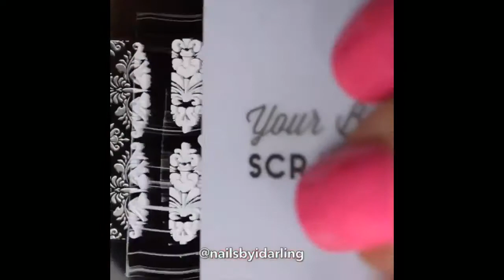New Nail Art 2017 | The Best Nail Art Designs Compilation | June 2017 #30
All credit for these Nail art designs goes to The Creators
Credit: